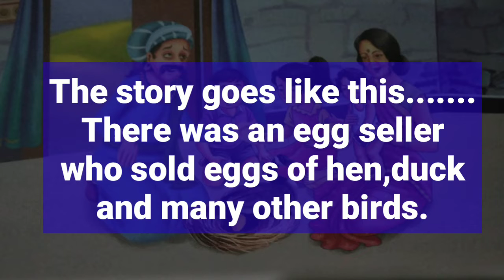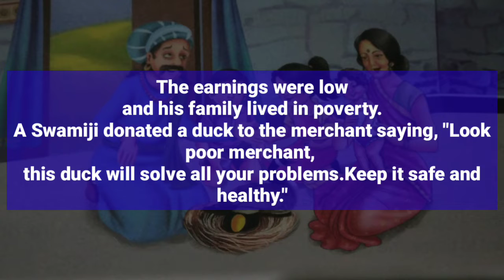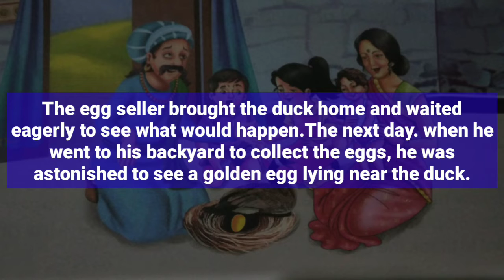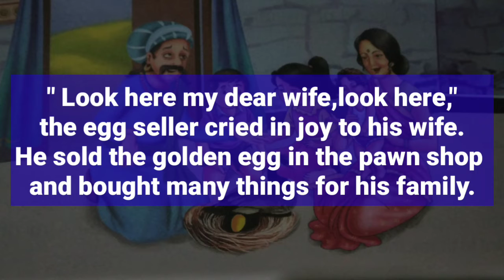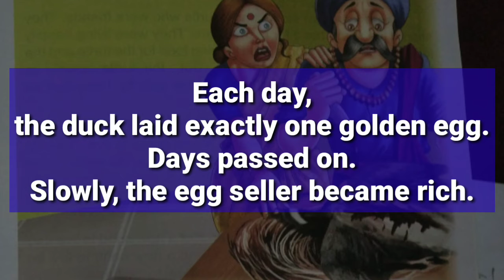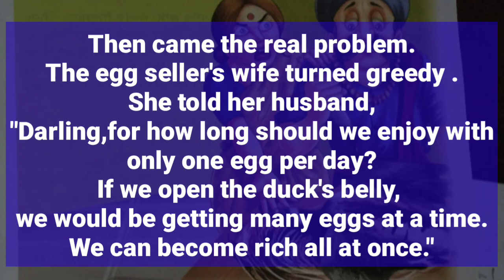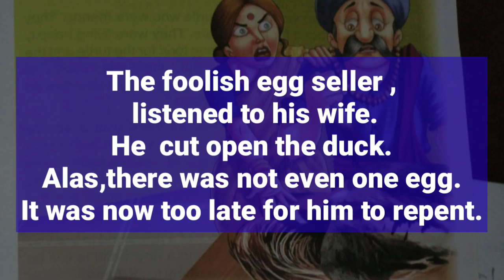കഥയിലൂടെ ഇംഗ്ലീഷ് പഠിക്കാം|Spoken English|Lesson:14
New Variety English
ഈ ചാനൽ  എളുപ്പത്തിൽ ഇംഗ്ലീഷ് പഠിക്കുവാൻ സാധിക്കുന്ന രീതിയിൽ പ്രത്രേകം പരിശീലനം നൽകുന്നു. ഏതു പ്രായക്കാർക്കും പ്രത്രേകിച്ച് ഇംഗ്ലീഷ് പഠിക്കാൻ ആരംഭിക്കുന്നവർക്കും വളരെ ഉപകാരപ്പെടും എന്ന് ഞങ്ങൾക്ക് ഉറപ്പുണ്ട് - തുടർച്ചയായി ചാനൽ ഓരോരുത്തരും കാണണം -
ഇംഗ്ലീഷ് നന്നായി സംസാരിക്കാൻ തുടർച്ചയായ പഠനം ആവശ്യമാണ്. നിങ്ങൾക്ക് ആവശ്യമായ English Lesson കമന്റ് ചെയ്ത് ചോദിക്കാം.
My Name: Abdussalm Velimukku

1) spoken english
2) spoken english learning videos
3)spoken english malayalam
4) spoken english classes
5) spoken english in malayalam